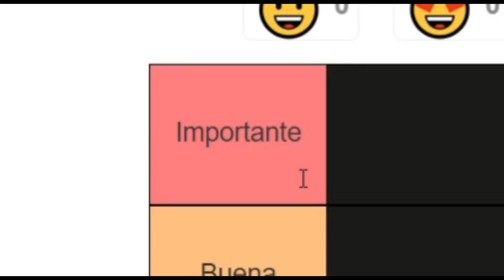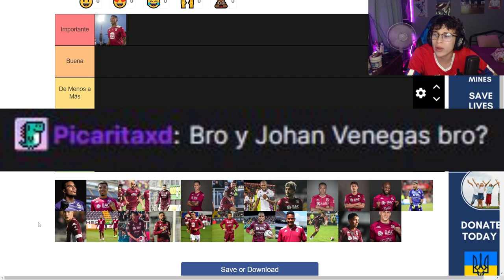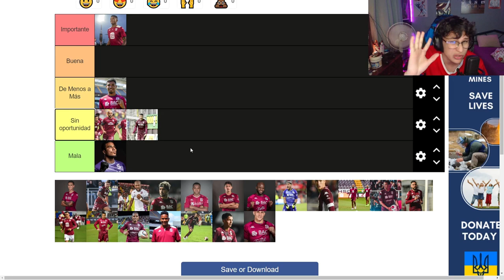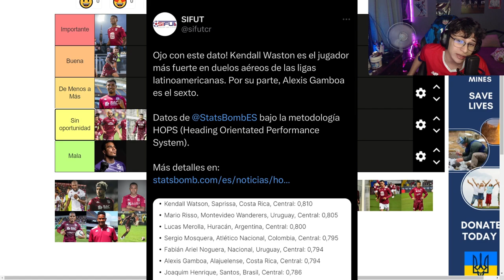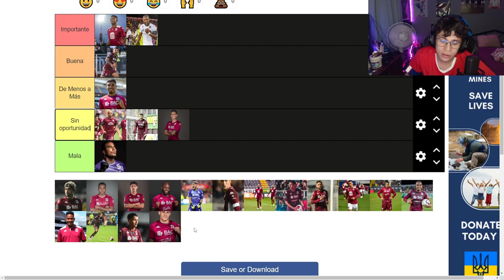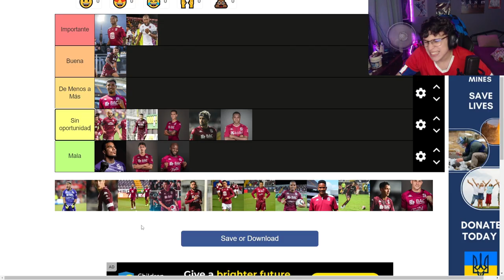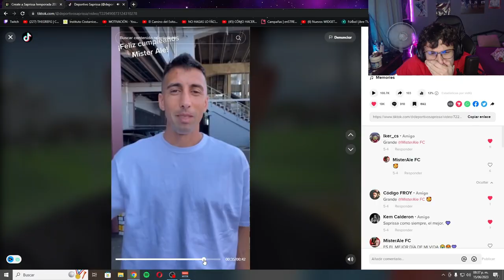TIERLIST JUGADORES DE SAPRISSA TORNEO DE VERANO ⚽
► ¡Sígueme!

saprissa,tierlist saprissa,saprissa torneo de verano,jugadores saprissa,mejores jugadores saprissa,tierlist,deportivo saprissa 2023,saprissa 2023,saprissa campeon